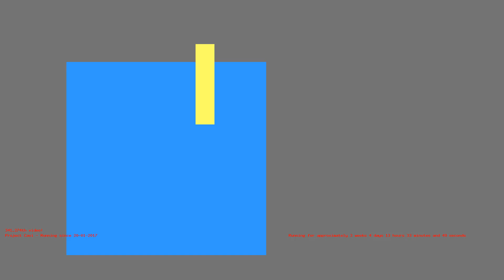1487158679 - Webdriver Cavi - H2